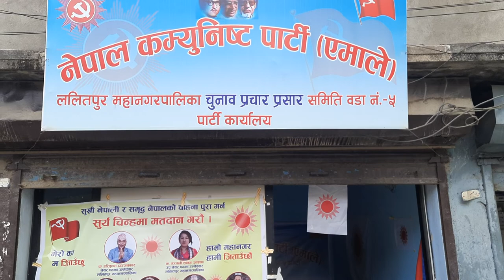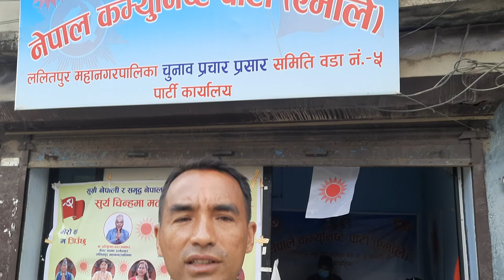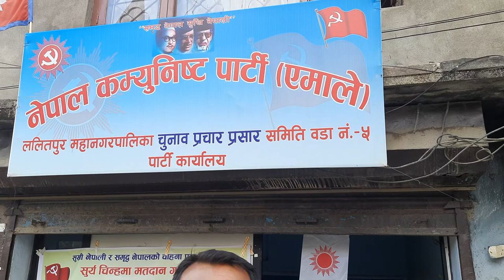Ram Krishna Maharjan | CPN UML Lalitpur Metropolitan City Ward No.5 | We want Bikash Man.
Video Report By-SHYAM SMRIT